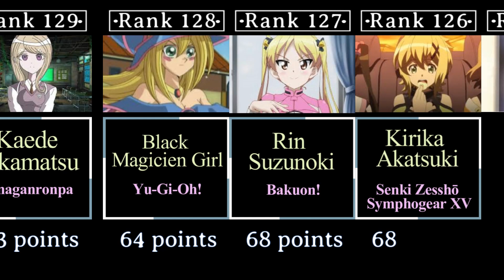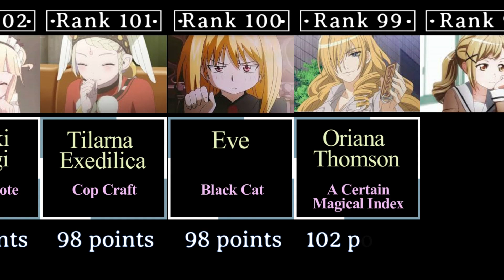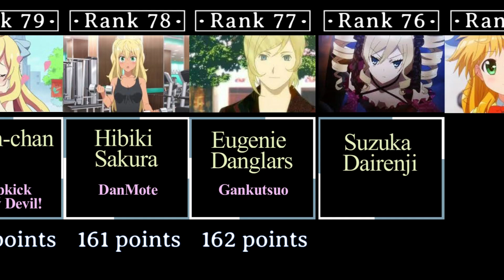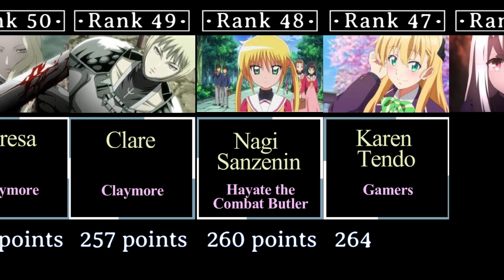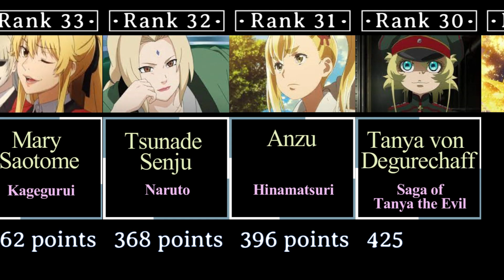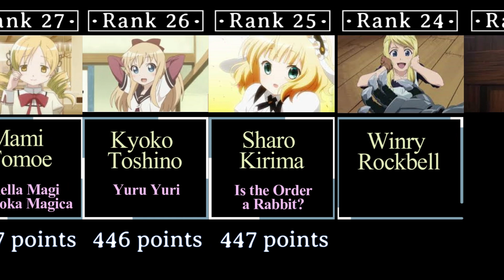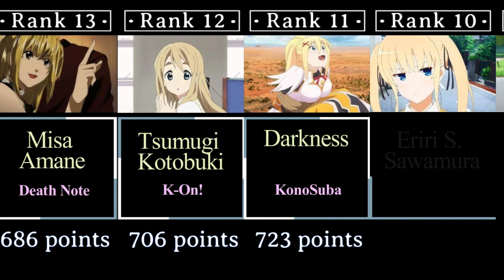TOP132 Blond Hair Anime Girls of all Time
Discover the top 132 Most Attractive Female Anime Characters with Blond Hair, ranked based on personal aggregation of data from 10+ recent rankings with sufficient vote numbers.

Hope you like the video, and hope you could find your favorite one!
If not, please let me know your preferred Cutie ! Waifu !

0:00 TOP132～
3:07 TOP80～
1:53 TOP25～